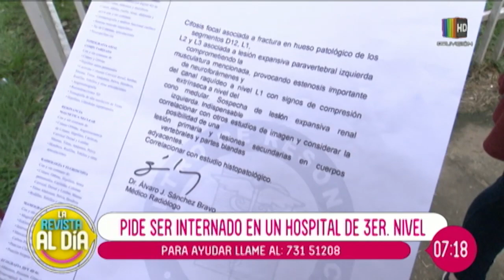Luiz Flores pide ser internado en un hospital de tercer nivel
Tiene un tumor en la columna su familia clama por ayuda para poder internarlo. Es el momento de ayudar llama 73151208.